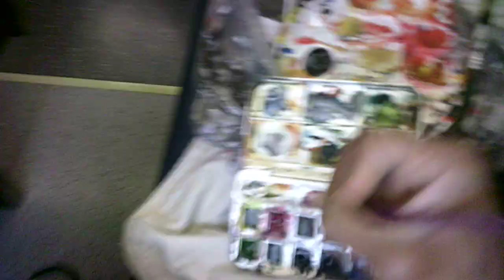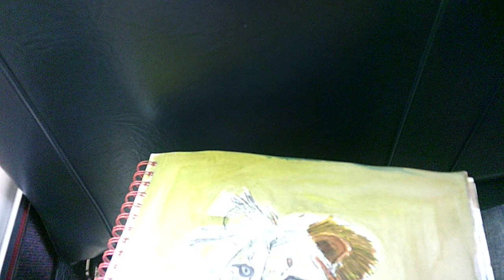"can't hide your lion eyes 8 SA062224"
WIP 8
Welcome back!
On my morning and night commutes down the Metra Rock Island Line, I produced a couple of portraits of a lion with acrylic/watercolor paints and blank ink, respectively.  Just something fun and relaxing to do on my way to work and back:) Thanks in advance, everybody, for coming along for these latest rides! I really did enjoy the process today and I hope you will, too:)
Incidentally, the title of this series of vignettes is a humorous allusion to the Eagles' 1970s classic "Lyin' Eyes".